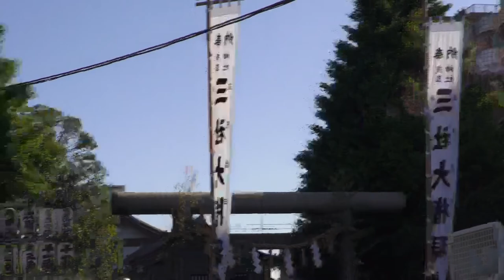平成２６年 三社祭り 本社神輿 「宮出し」 ﾊﾟﾜﾌﾙ迫力動画です。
≪≪Copyright License  PIKUADELAPUNTILLA≫≫ 浅草神社　例大祭　三社祭り　本社神輿＝宮出し＝本社神輿各町渡御、　一之宮（西部）二之宮（南部）三之宮（東部）Tres portatil shrine salen Domingo (Miya dashi )Espectakular power. Sanya-Sama ( El templo de los tres deidades ) Es uno de los templos Shintos mas famosos y bien conocidos en japon ,Este templo venera las tres deidades que fundaron Senso-Yi .El mismo Tokugawa iemitsu ordeno su construccion 1649 Periodo EDO ,Hinokuma  Takenari,Hamanari brothers ,Y Hayino matsuchi .三社祭り（　三社祭）１３１２年頃（鎌倉時代）に始まりました、最初は、船祭や山車が中心のお祭りでした、浅草神社は、浅草寺を造った≪土師真中知命、ハジノマツシノミコト≫と漁師の≪檜前浜成命ヒノクマハマナリノミコト≫≪檜前竹成命ヒノクマタケナリのミコト≫の兄弟を祭る神社です。三基の宮神輿には、それぞれの御霊がこめられています。（　宮神輿＝神社におさめられている神輿。地域の氏子が管理する神輿は＝町内神輿と呼ばれます。　編集無し　其のまま RAW video （生）　Sony Full AVCHD (HD)　by picua.